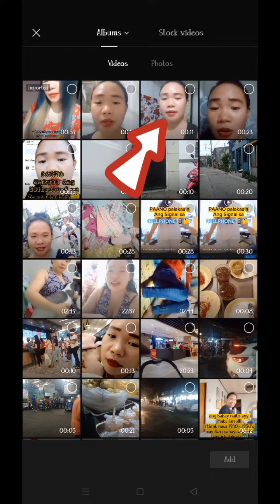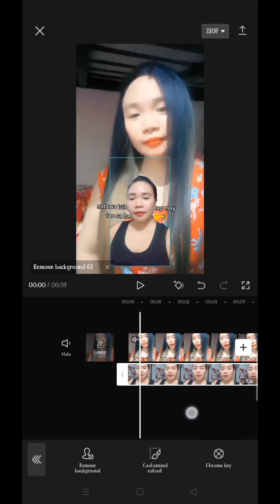how to remove background|paano mag tanggal ng background|edit